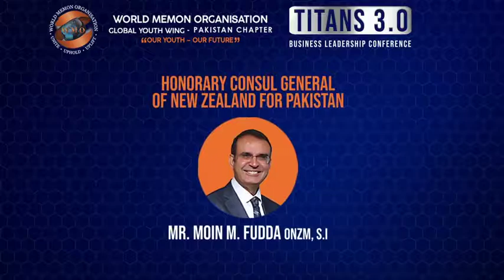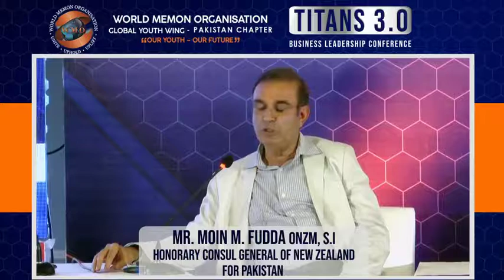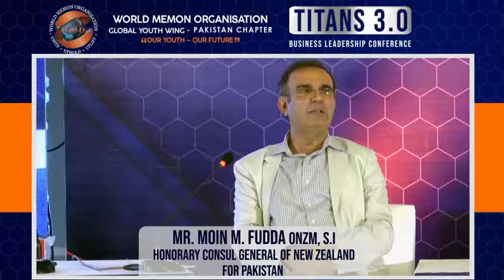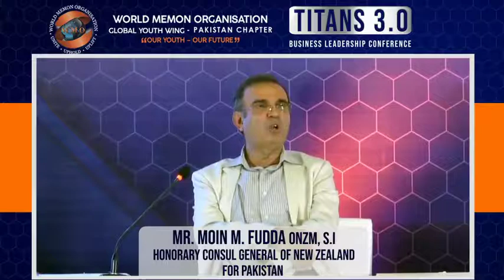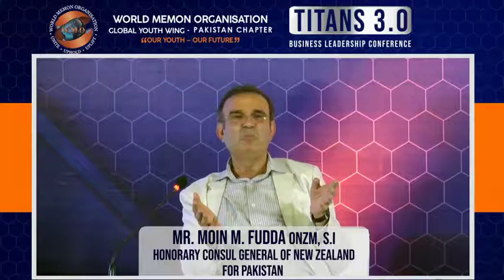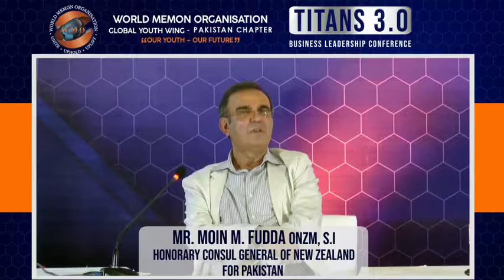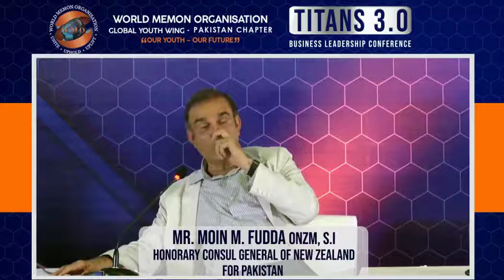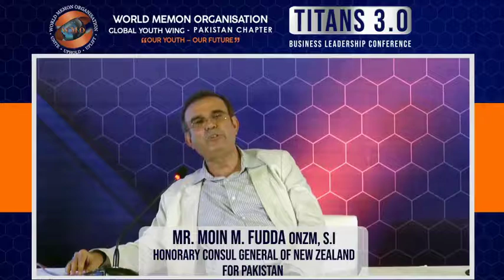Mr.Moin M. Fudda, ONZM, S.I - Honarary Consul General New Zealand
Mr.Moin M. Fudda, ONZM, S.I - Honarary Consul General New Zealand Discussing about Opportunities for startups in Pakistan, Moderated By Mr.Shehzad Rah, Regional Youth Executive, WMO & CEO - Mimsoft (Pvt.) Ltd. at Titans 3.0 on 12th October, 2019 at Marriot Hotel Karachi.